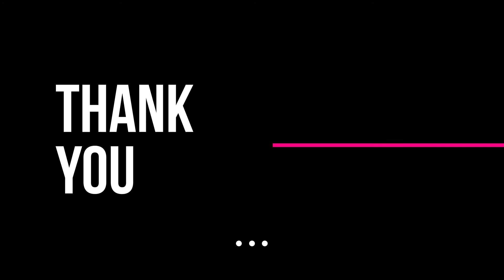കോവിഡ് 19 കുട്ടികളിൽ രോഗപ്രതിരോധവും ചികിത്സയും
കോവിഡ്  19
കുട്ടികളിൽ രോഗപ്രതിരോധവും ചികിത്സയും